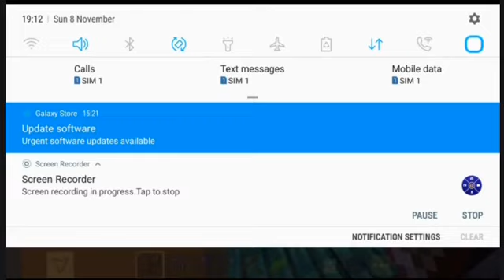Crafting and building gameplay 2 farming (live gaming video)